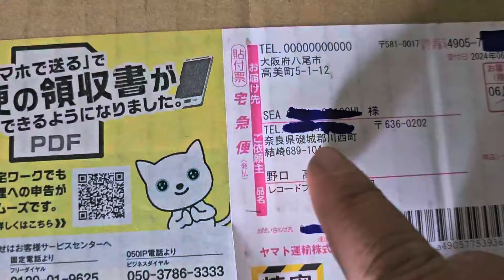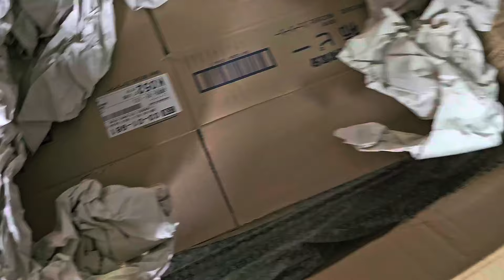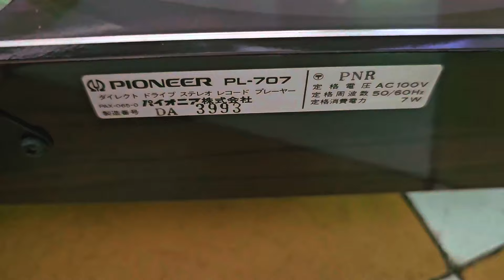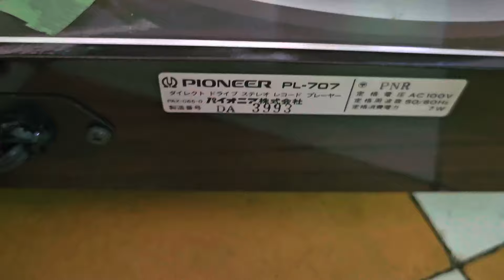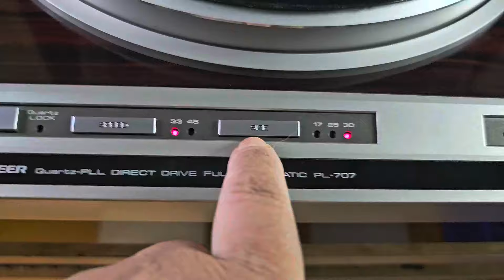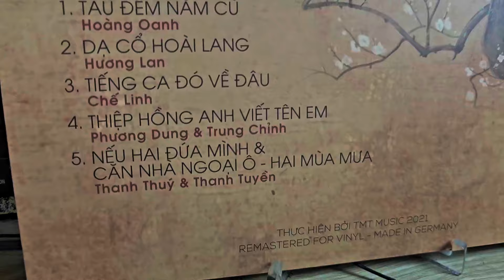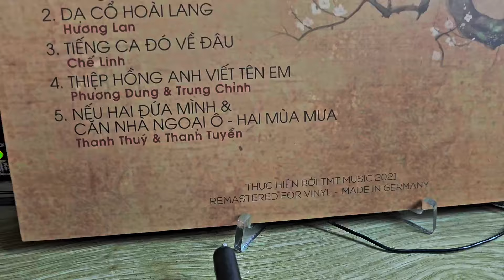[ĐÃBÁN]Đầu đĩa than Pioneer PL-707, tự động hoàn toàn, lh 0912798878 Vinh SG Quận 5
Đầu đĩa than Pioneer PL-707, máy  chạy tự động hoàn toàn, zin đẹp long lanh, sử dụng điện 100v
Tình trạng: thân máy gỗ bóng Piano zin nguyên bản từ nhà sản xuất đẹp long lanh
Kim máng zin theo máy, đầu kim còn rất bén
Nắp mika zin theo máy sáng đẹp long lanh.
💰[ĐÃBÁN], thanh toán chuyển khoản ship toàn quốc, hoặc qua nhà mua trực tiếp tại quận 5 SG, không ship COD